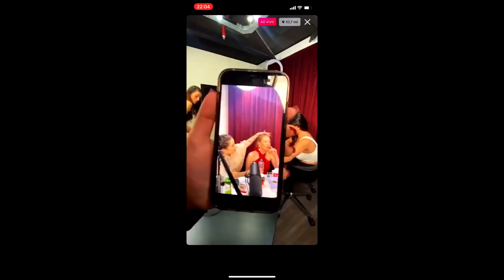VIRGÍNIA 'ROUBA' PRODUTOR DO PODDELAS e TATÁ EXPLODE AO VIVO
Virgínia Fonseca , dona do canal @virginia  junto com Camila Loures , dona do canal @camilaloures  , criaram um projeto juntas , o podcast chamado por podcats , o famoso @podcats . A treta foi com Tatá Estaniecki , esposa do Júlio Cocielo , que estava entrevistando o Nosso Canal Raíz com  Rafa / Rafael Uccman , Flávia Pavanelli e tudo mais . Boo estava junta apresentando o PodDelas @PODDELASoficial . Pod Delas ! O produtor era o Nathan !